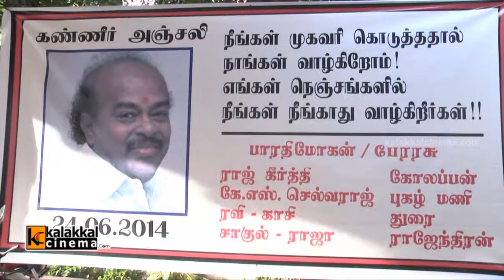MK Stalin Paying Homage To Ramanarayanan